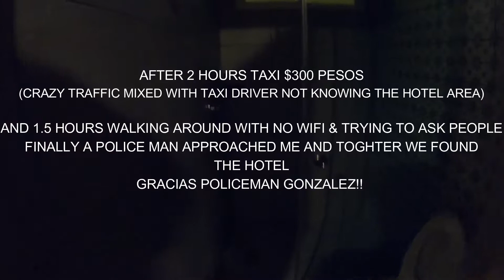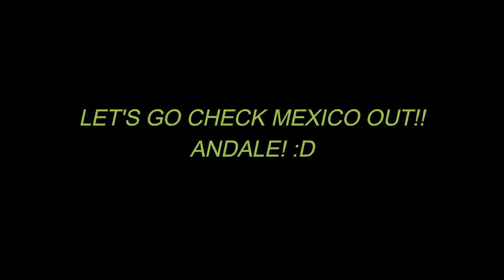FIRST STROLL MEXICO CITY. mx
This week we have checked-in to the Hotel and are going for the first stroll around Mexico City